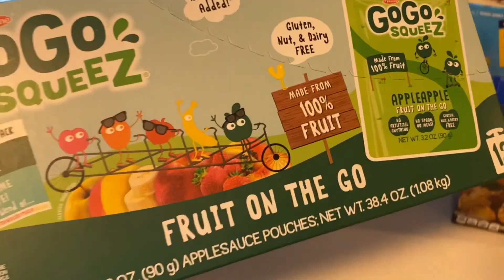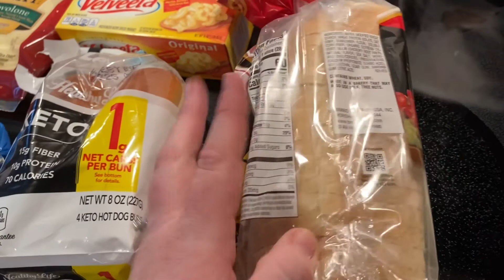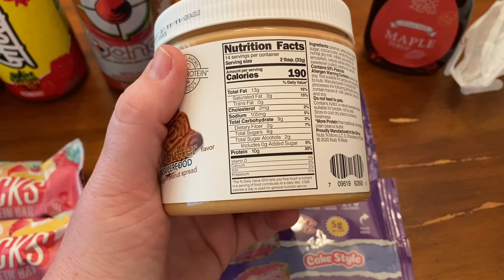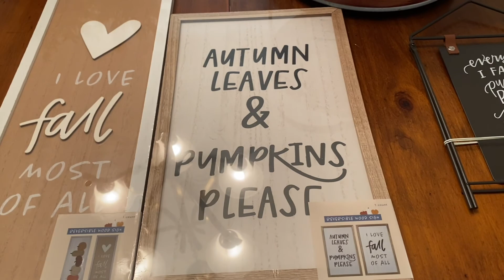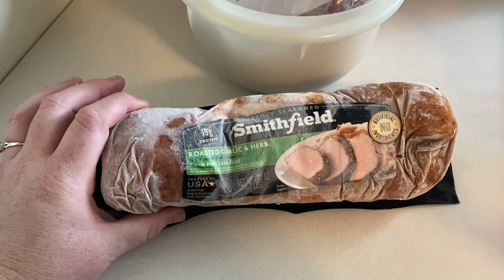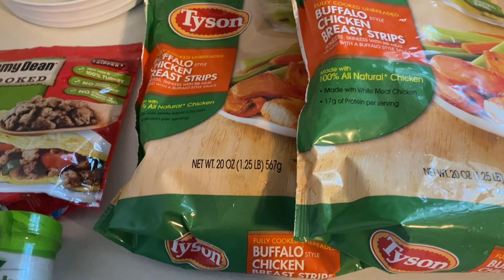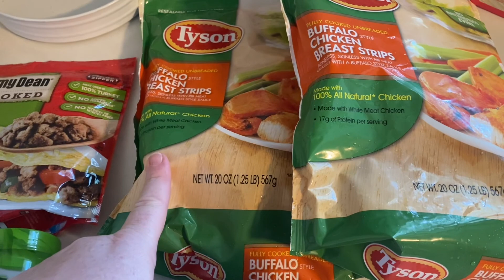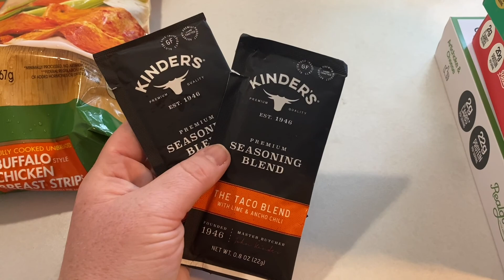KETO Dinners | Walmart Haul | Target Haul(s) | Vitmain Shoppe! + HUGE WIND STORM!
I know this video is a little all over the place and againt with the hauls, but.

...we are trying to get used to the way of life living out in the country and stocking up seems to work for now. Hopefully a lot less trips in the future!

This video is as well filmed earlier on a couple of weeks ago. Doing my best to get caught up!